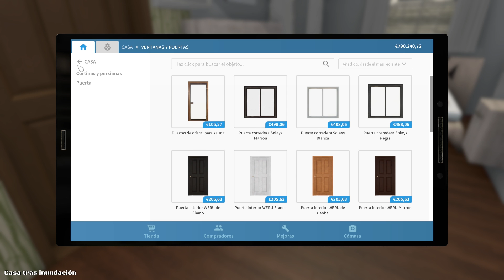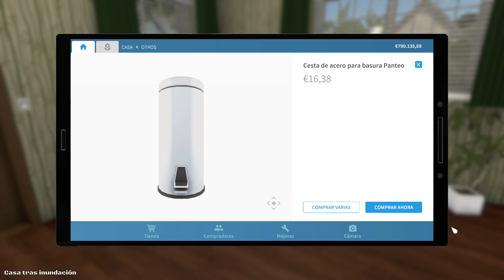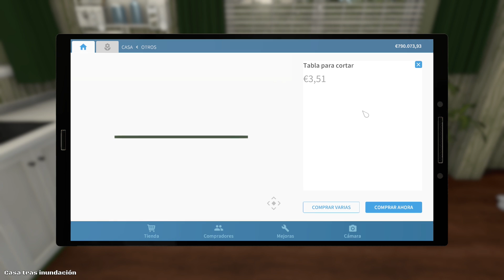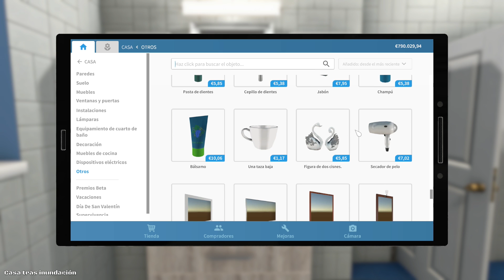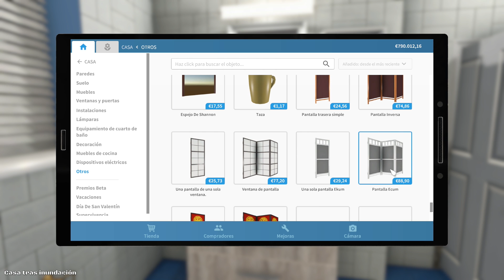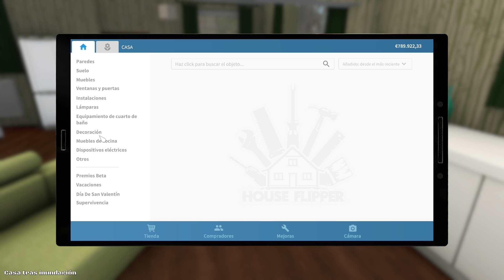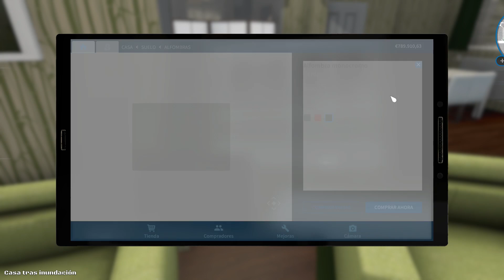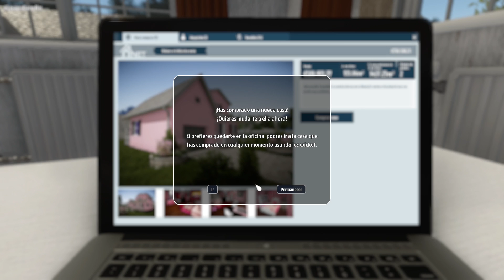SU RESPUESTA ME DEJA IMPACTADA | HOUSE FLIPPER | CRYSTALSIMS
Nuevo vídeo de House Flipper! Hoy vendemos la casa moderna y cuando le subo el precio al cliente su respuesta me deja impactada! =O Si te gusta el vídeo likéame, comparte y déjame un comentario! =D